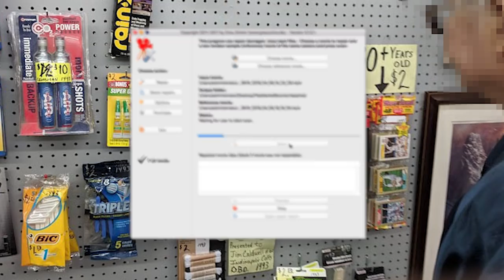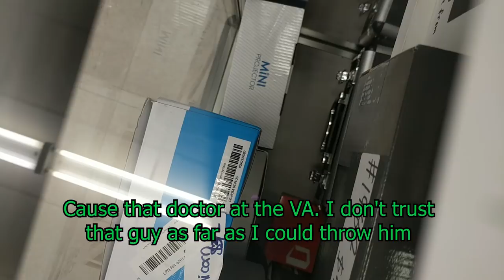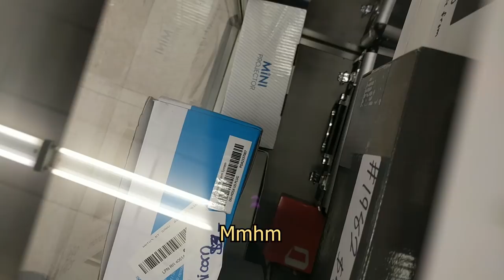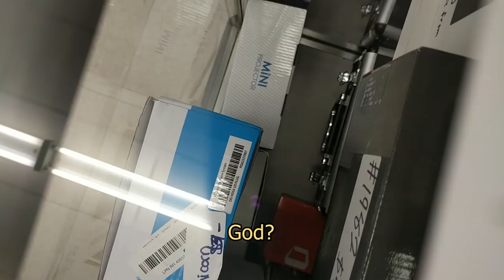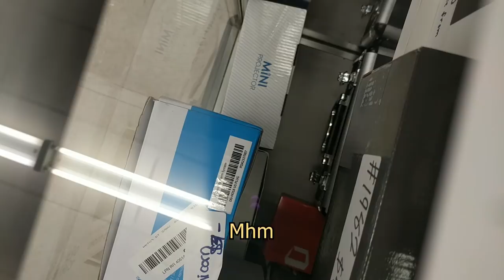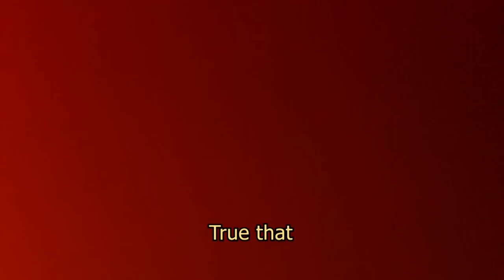Flea Market Baby Boomer 👴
I wasted 15 minutes of my high listening to this old geezer ramble